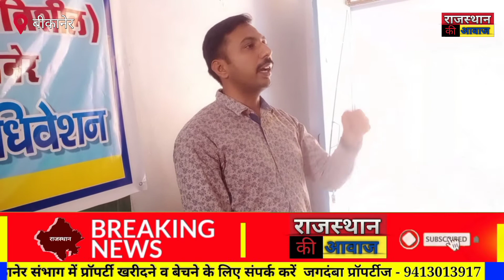Bikaner : पारीक लगातार सातवीं बार बने जिलाध्यक्ष | Bikaner News Latest Updates | Live Election